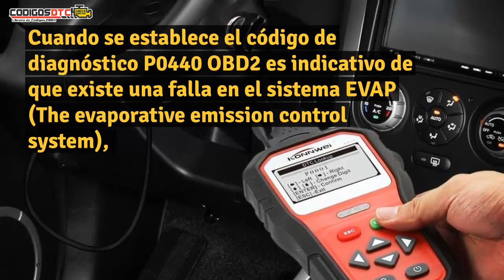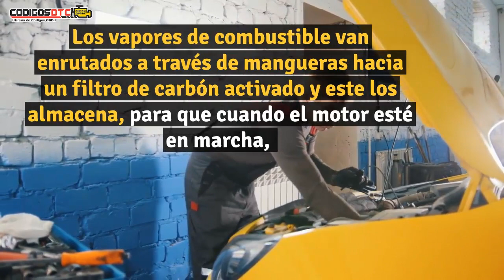P0440 ✅ SÍNTOMAS Y SOLUCIÓN CORRECTA ✅ - Código de falla OBD2